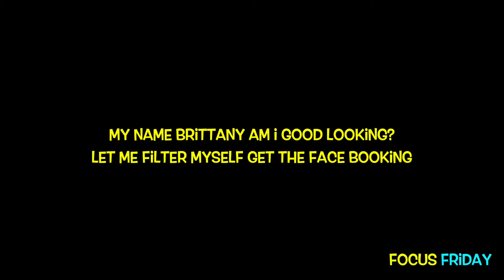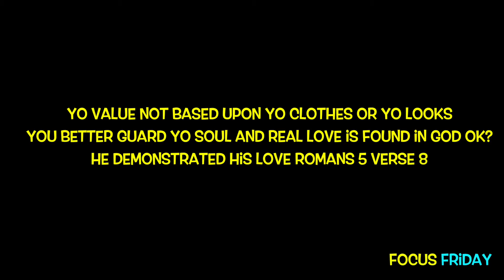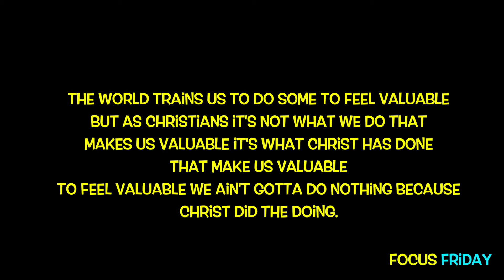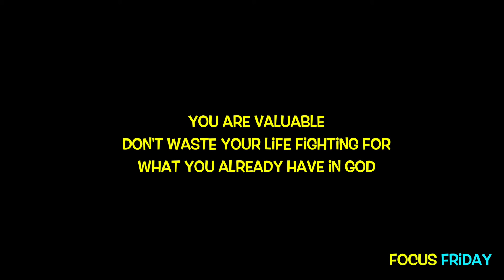Brave Speaks | Value Lyrics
Download and Listen to Focus Friday at the outlets below for Free!